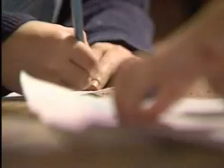Fakty - sprawa księdza z Tylawy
Jakub Sobienowski o procesie księdza oskarżonego o molestowanie seksualne nieletnich w miejscowości Tylawa, 25 czerwca, 2004